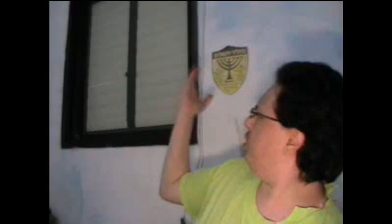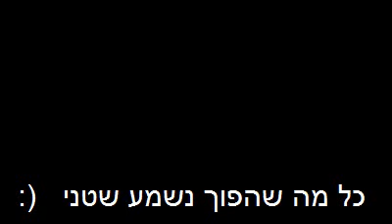0798 - גיליתי איך עורכים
להלהלה